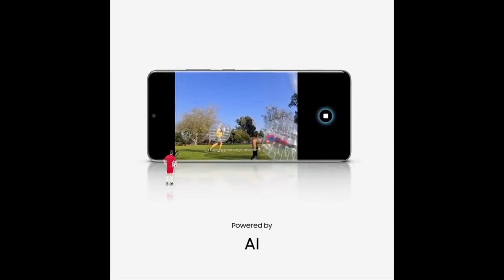Tempered Glass Screen Protector Perfect installation instruction, remove Bubble Dust 100% fit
This video will show how to use dust remove sticker and position sticker
     to install all kind of tempered glass protector. this video fit for iPhone and
     samsung LG HTC SONY devices etc. 100% fit and bubble free.